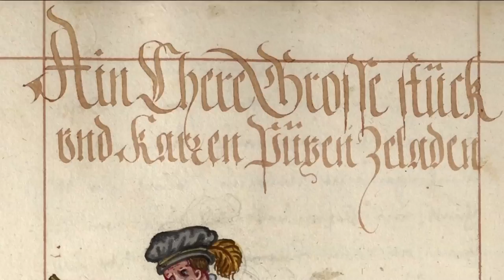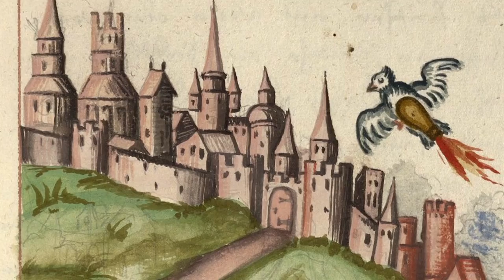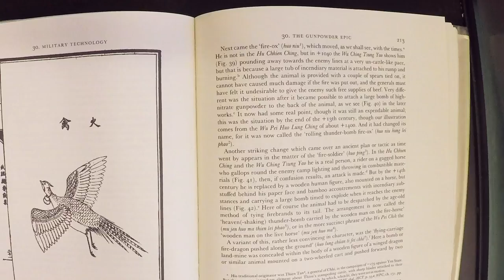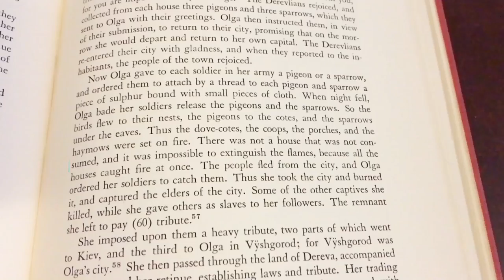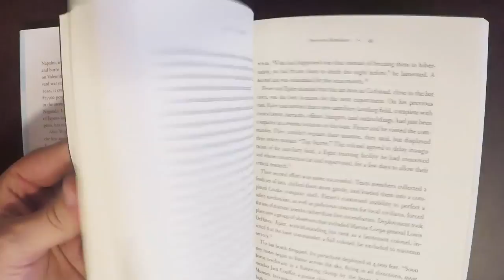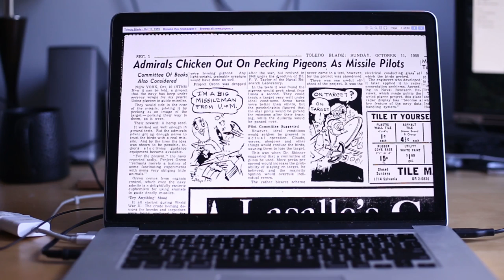Rocket Cats, Bat Bombs and Pigeon Missiles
Humanity if rife with bad ideas, and few are worse than Rocket Cats, or Bat Bombs, or Pigeon Guided Missiles.

A lot of the Cat Rocket research is from Mitch Fraas, a scholar in residence at University of Pennsylvania, read his piece here:

Comay, Joan; Brownrigg, Ronald (1993). Who's Who in the Bible: The Old Testament and the Apocrypha, The New Testament.

The Russian Primary chronicle; Laurentian text.
Contributors: Cross, Samuel Hazzard, 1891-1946

Jesch, Judith (1991). Women in the Viking Age.

Needham, Joseph (1986). Science and Civilisation in China: Volume 5, Chemistry and Chemical Technology, Part 7

Journal of the Arms & Armour Society.  The Firework Book: Gunpowder in Medieval Germany. March 2001

Bat Bomb: World War II's Other Secret Weapon
by Jack Couffer, 1992

Napalm: An American Biography
by Robert M. Neer, 2013

Old, Weird Tech: The Bat Bombs of World War II - The Atlantic

B.F. Skinner’s Pigeon-Guided Rocket - Smithsonian

Videos:
BF Skinner Foundation
chafin
repositoryph
sanikopenocka

Sita Dubeau
Jeremy Hershell
Bits O' Weirdness
Jessica Stepushyn
Sara Jacobs
Katie Glover
Erin Fiser
Rae McEwen
Amund Jølle
Isaiah Coplon
Anneli
Chad Shaw
Emily Zinsitz

Come back for new videos when I can make them!